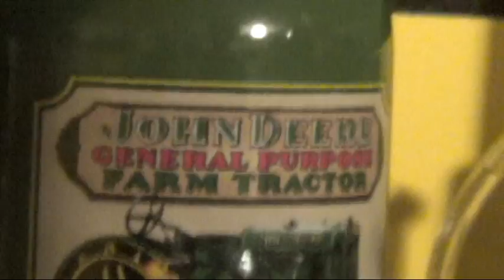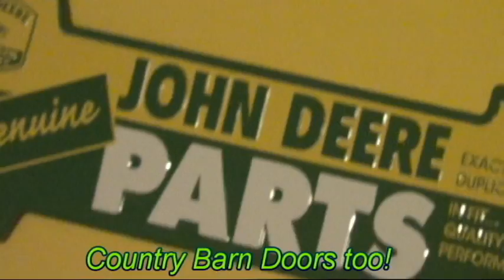John Deere Bedroom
Tanner's John Deere Bedroom with the Barn Door Closets!